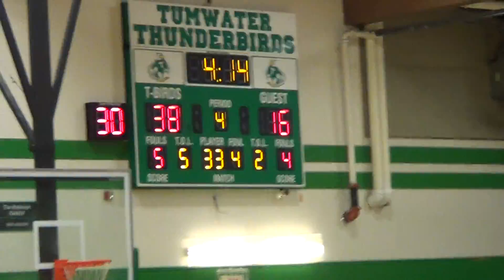01012 Girls Wahki v Nappy 2/17/2016